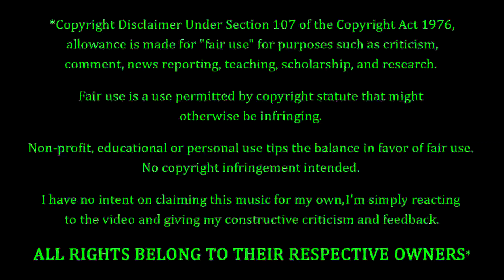Foo Fighters - Hey, Johnny Park! REACTION & REVIEW! FIRST TIME HEARING!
Foo Fighters Fans. FEELIN' YOU!!! Tonight we're coming back to Foo Fighters, with a song entitled "Hey, Johnny Park!". How's this one gonna go? Only one way to find out...

10 = Perfection (Unobtainable)
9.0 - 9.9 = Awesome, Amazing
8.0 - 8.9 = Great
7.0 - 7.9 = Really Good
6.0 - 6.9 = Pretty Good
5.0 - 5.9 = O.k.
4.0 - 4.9 = Not So Good
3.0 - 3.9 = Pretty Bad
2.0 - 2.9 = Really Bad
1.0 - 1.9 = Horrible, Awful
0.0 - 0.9 = A Travesty, An Affront To Nature

P.O.Box #355
19360 Rinaldi St